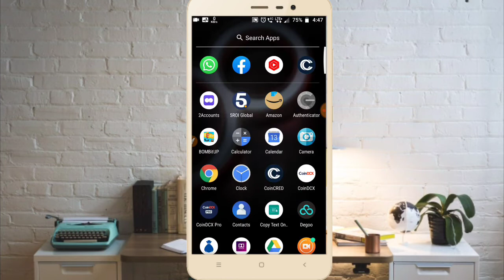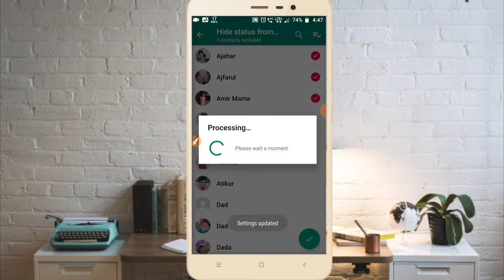Whatsapp par status hide kaise kare Whatsapp me status Kaise hide kare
Whatsapp par status hide kaise kare

you Queries:
Whatsapp me status Kaise hide kare
WhatsApp Status ko Kaise Hide Kare
Status hide kaise kare
whatsapp par hide status kaise kare
whatsapp par apna status hide kaise kare